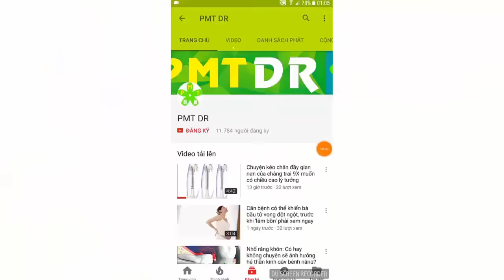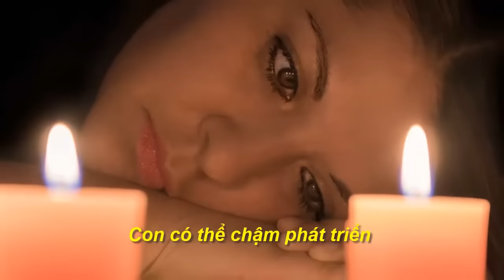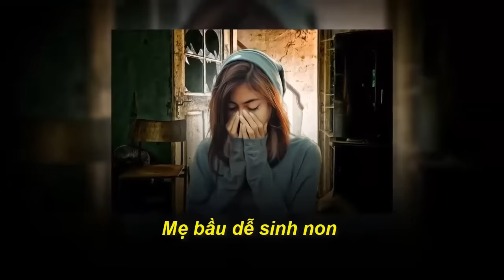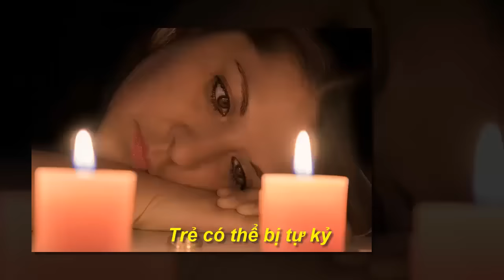Mẹ bầu khóc hay suy nghĩ nhiều con có thể lĩnh 5 hậu quả nghiêm trọng này, mẹ bầu đừng khóc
Mẹ bầu khóc hay suy nghĩ nhiều con có thể lĩnh 5 hậu quả nghiêm trọng này, nên mẹ bầu tuyệt đối đừng khóc. Khi mang thai, mẹ bầu chớ nên buồn khóc bởi tâm trạng xấu có thể gây ảnh hưởng đến sức khỏe thai nhi, thậm chí có thể gây dị tật.